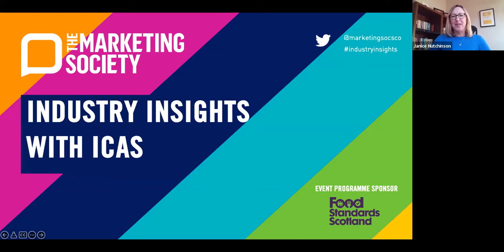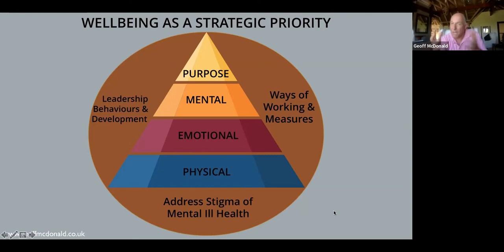Industry Insights with ICAS: mental health and wellbeing as a strategic priority.